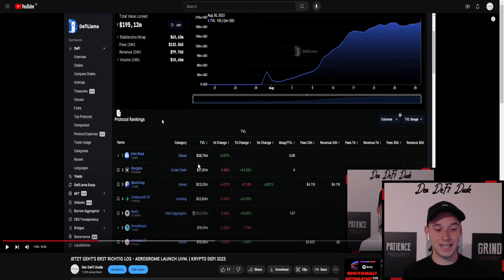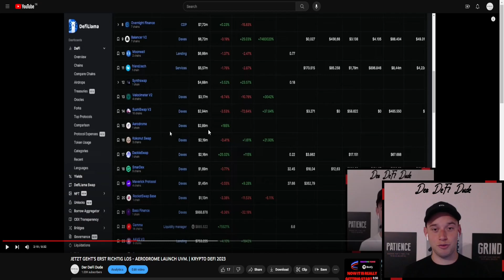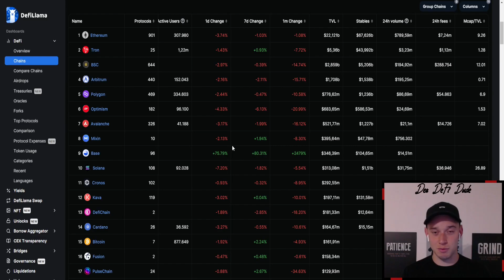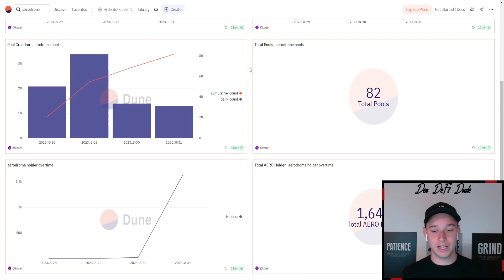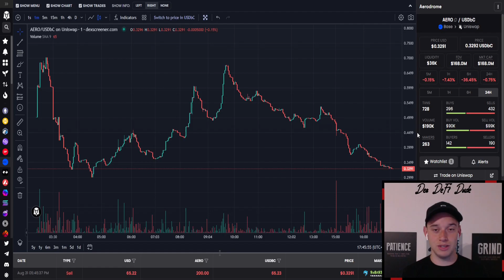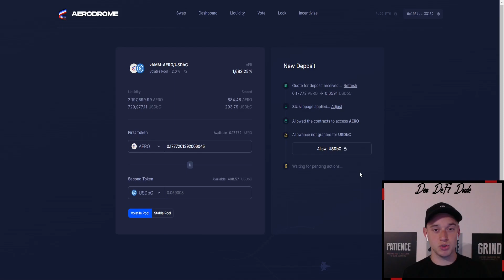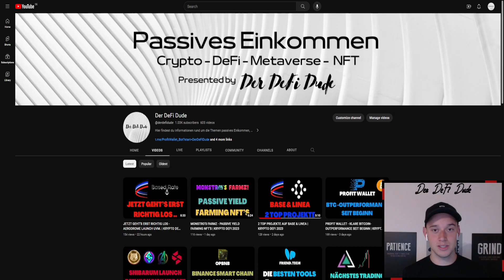AERODROME - GAME-CHANGER AUF DEM BASE NETZWERK | KRYPTO DEFI 2023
🖥 MEINE KRYPTOBÖRSEN

📈 MEIN STEUERTOOL